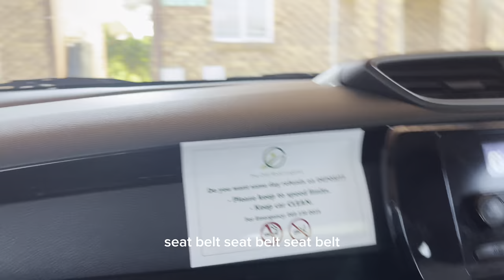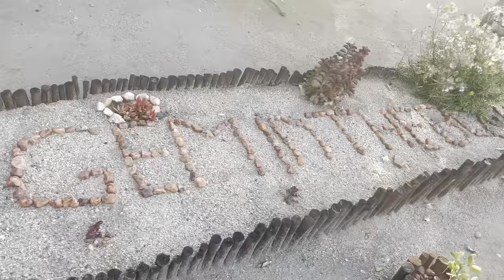Beacation with Bamogale | Hoedspruit| love is beautiful Lona 😝🥰